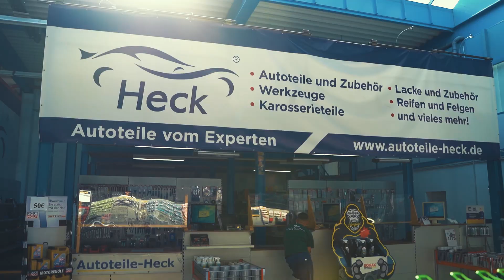Imagevideo | Autoteile Heck | Neu-Ulm | Trailer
Heck GmbH & Co. KG

Geschäftsführer Alexander Heck

Lessingstr. 2 | 89231 Neu-Ulm

Foto Video Werke